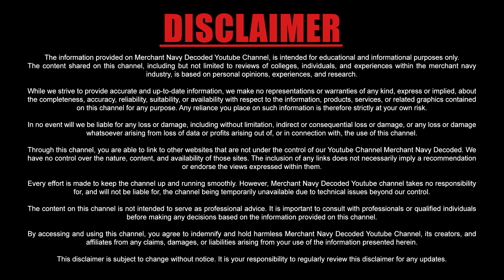Which ship to choose as your first ship?